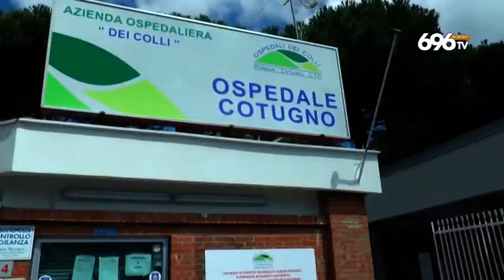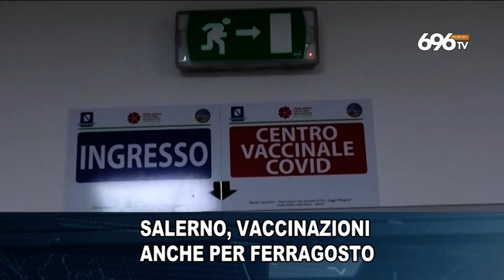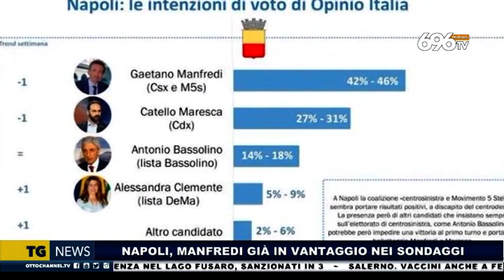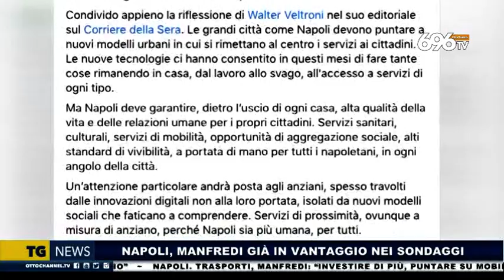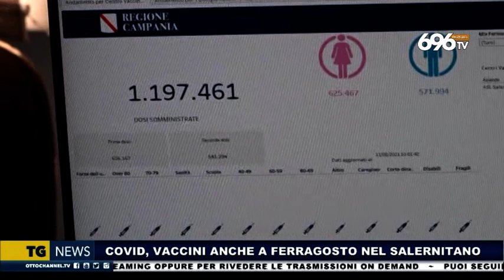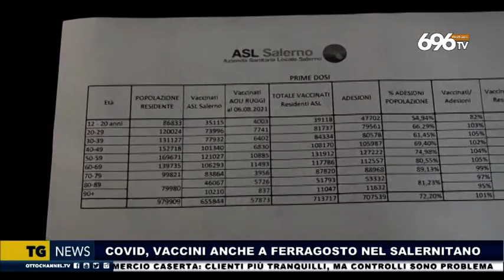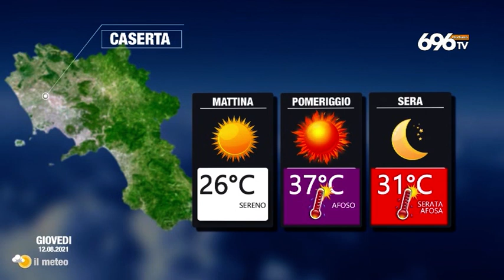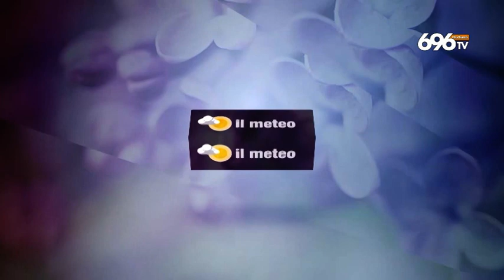Tg news 11 agosto 2021 - ore 14